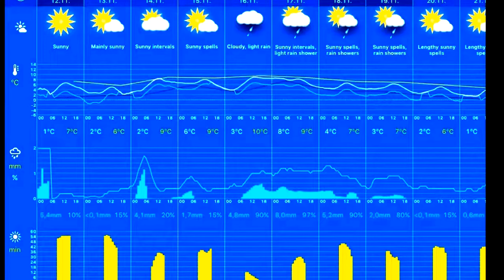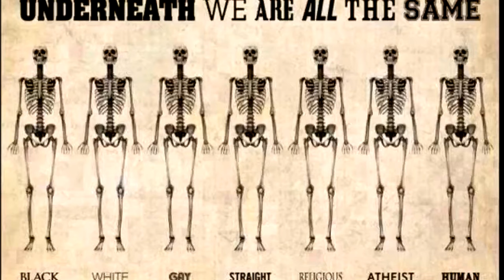12.11.2017, 09.20 Stavanger: mainly sunny 2°C. Vind:N/2 m/s.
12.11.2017, 09.20 Stavanger: mainly sunny 2°C. Vind:N/2 m/s.